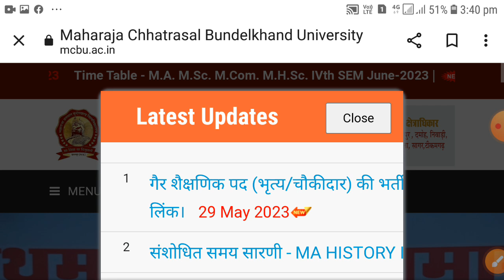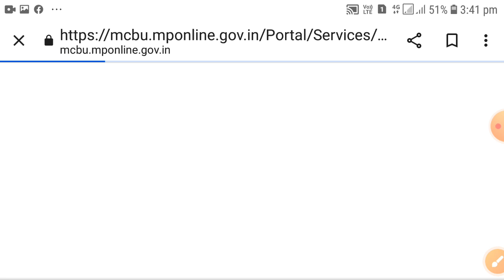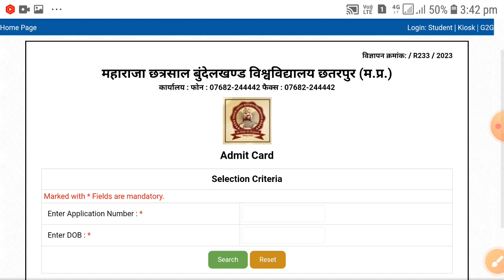MCBU- चपरासी भर्ती एडमिट कार्ड लिंक ओपेन, MP NEW VACANCY 2023, MP CHAPRASI BHARTI 2023, MP JOBS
mp job
mp vacancy 2023
vacancy 2023
mp vacancy
mp patwari
Acharyam
peon vacancy
vacancy 2023